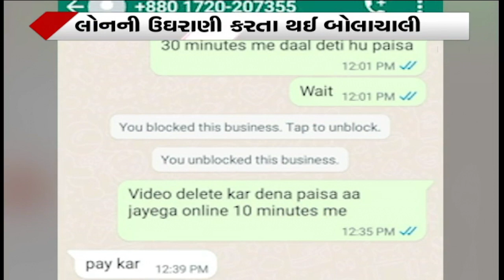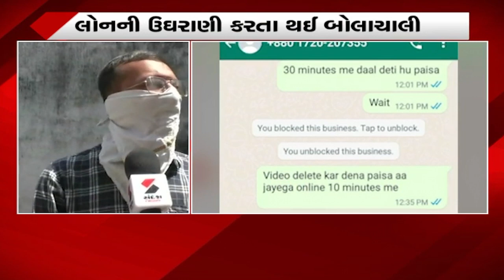મહેસાણામાં ઓનલાઈન લોન લેવી પડી ભારે@SandeshNewsTV